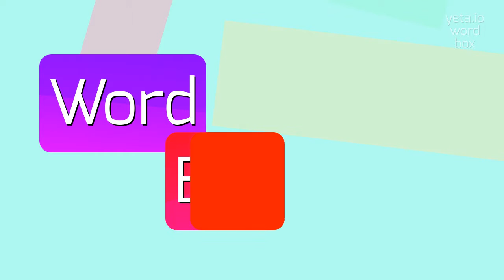How to say "communization"! (High Quality Voices)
Watch in this video how to say and pronounce "communization"!